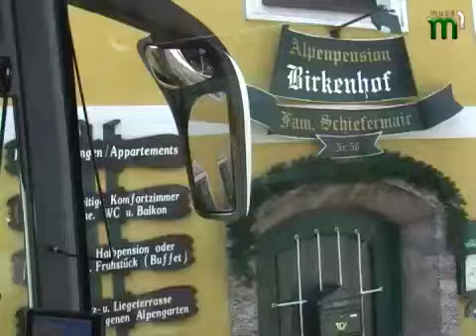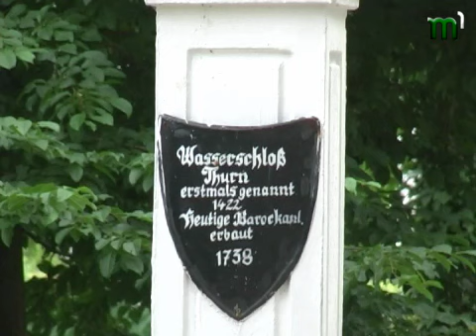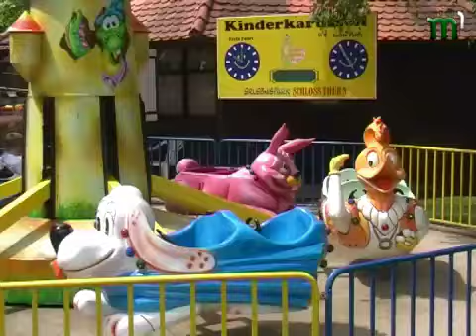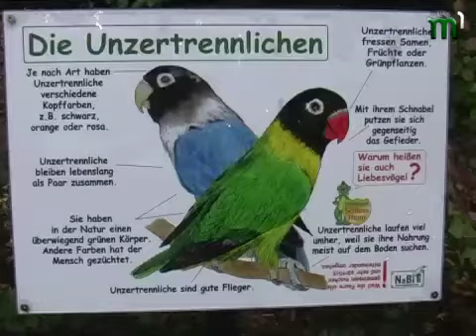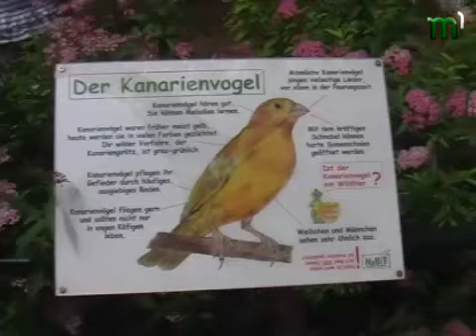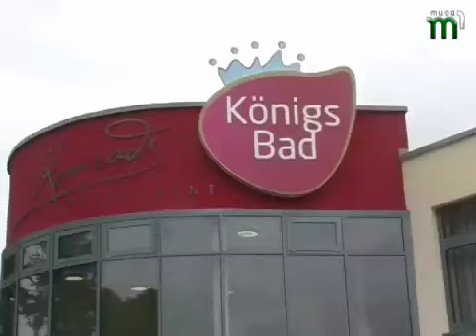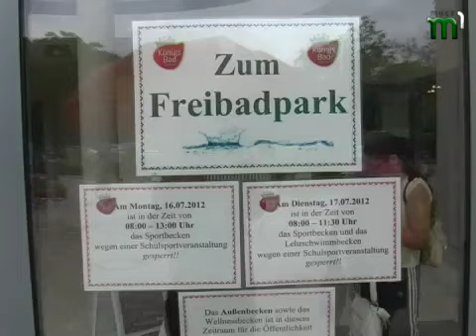Тиса-1.Програма "На власні очі" німецькою мовою